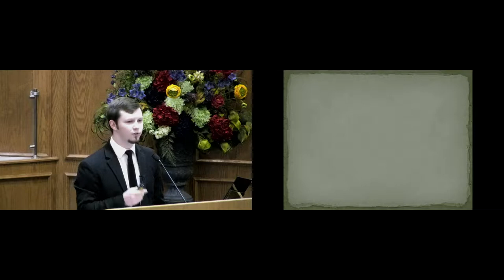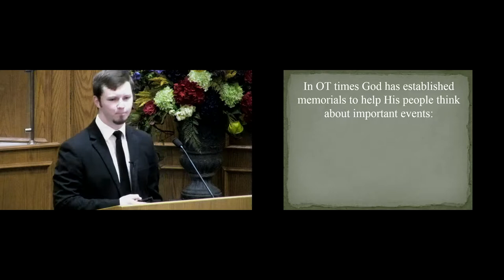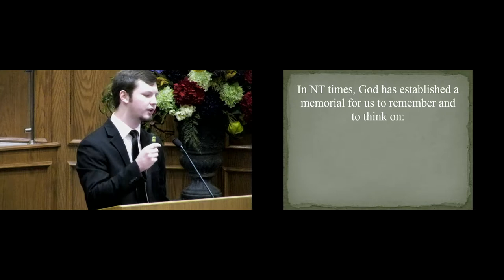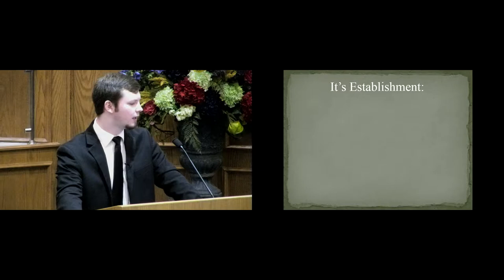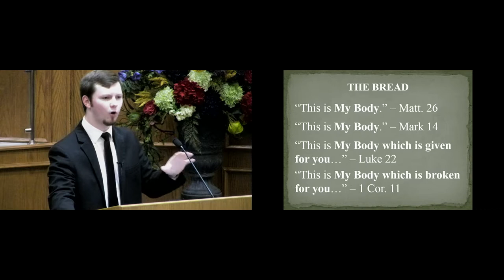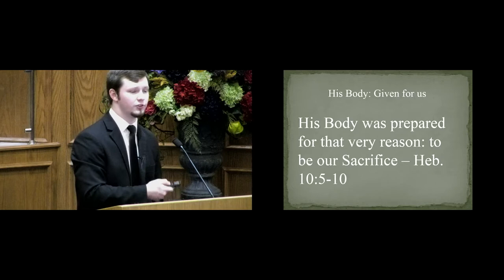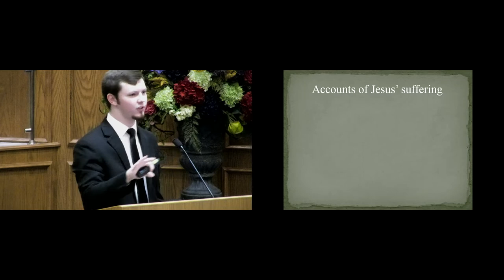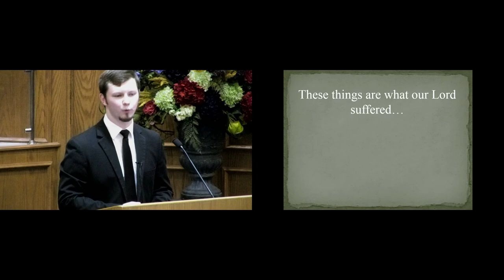Tyler Bush 6 3 2017 PM Lesson In Rememberance